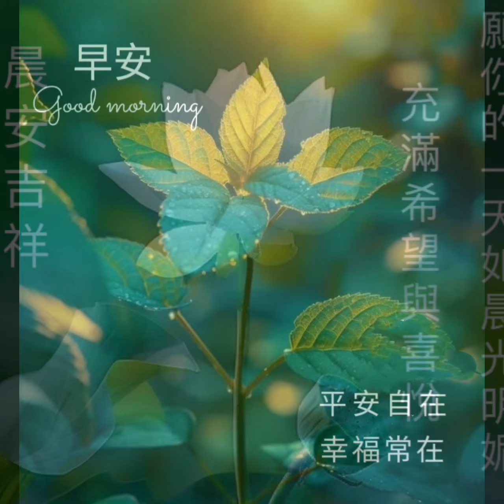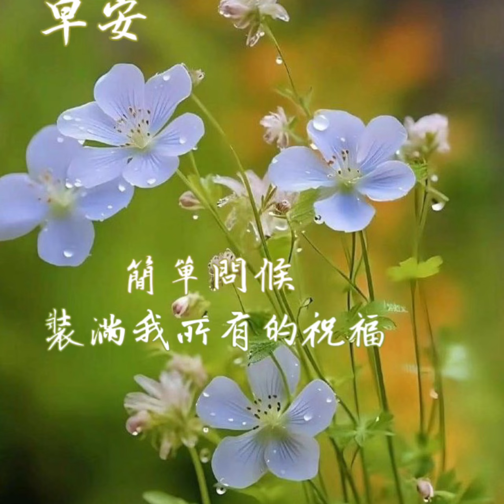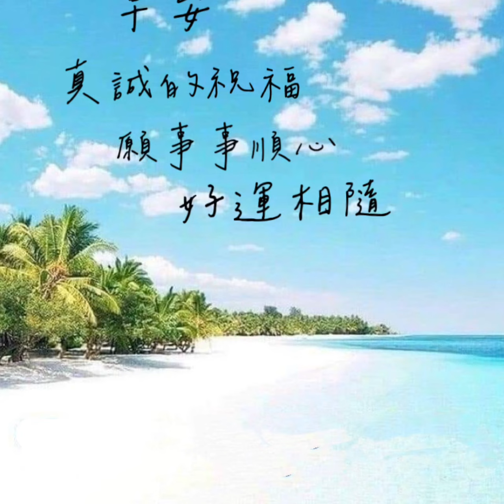早安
不是我無情~曾心梅